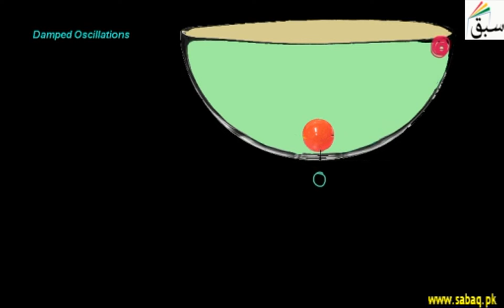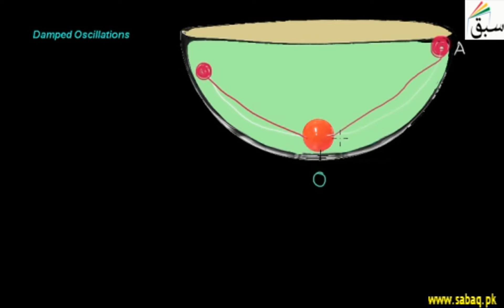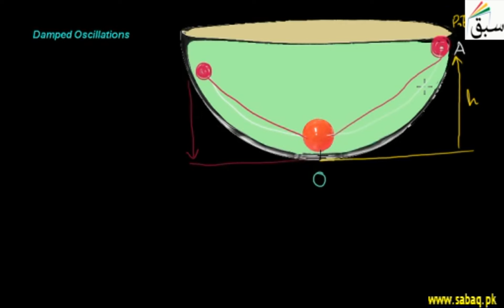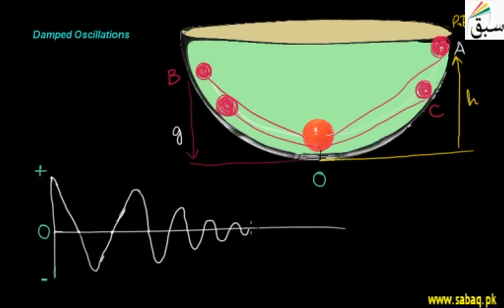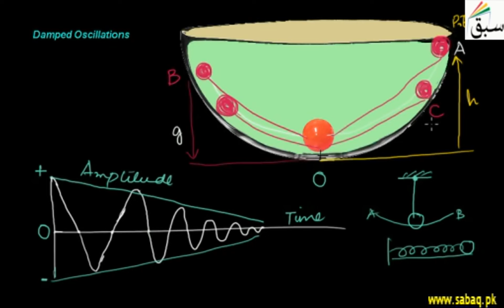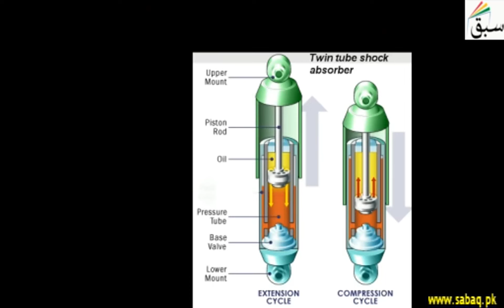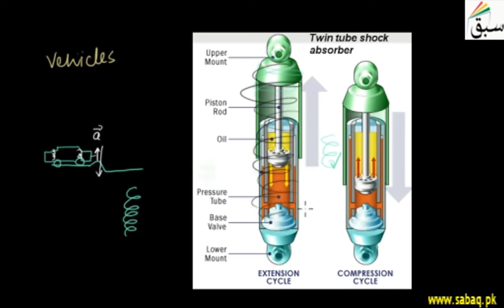Damped Oscillations, Physics Lecture | Sabaq.pk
Oscillation that fades away with time, as a swinging pendulum, a weight on a spring, and a resistor
This video is about: Damped Oscillations. Practice tests and free video lectures for Physics, Chemistry, Biology, Math’s, Computer Science, English & more subjects are also available at Sabaq.pk. So, subscribe to Sabaq.pk/Sabaq Foundation now and get high marks in your exams.

CLASSES WE COVER AT SABAQ.PK / SABAQ FOUNDATION:

1. KG
2. Class 1
3. Class 2
4. Class 3
5. Class 4
6. Class 5
7. Class 6
8. Class 7
9. Class 8
10. Class 9
11. Class 10
12. Class 11
13. Class 12
14. Class 13
15. Class 14
16. MCAT
17. ECAT
18. CSS

BOARDS WE COVER AT SABAQ.PK / SABAQ FOUNDATION:

1. FBISE
2. Punjab Board
3. Sindh Board
4. KP Board
5. Balochistan Board
6. Cambridge

STUDY MATERIAL WE OFFER AT SABAQ.PK / SABAQ FOUNDATION:

1. Physics Lectures
2. Chemistry Lectures
3. Mathematics Lectures
4. Biology Lectures
5. English Lectures
6. General Science Lectures
7. Computer Science Lectures
8. General Math Lectures
9. Accounting Lectures
10. Statistics Lectures
11. Advance Accounting Lectures
12. Cost Accounting Lectures
13. Practice Tests
14. Physics Practical
15. Chemistry Practical